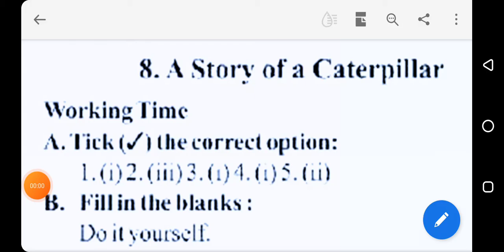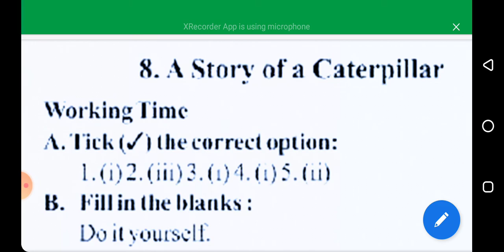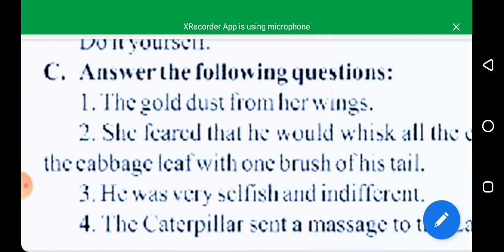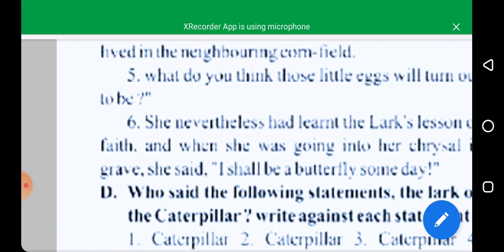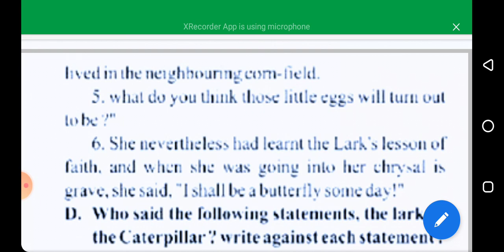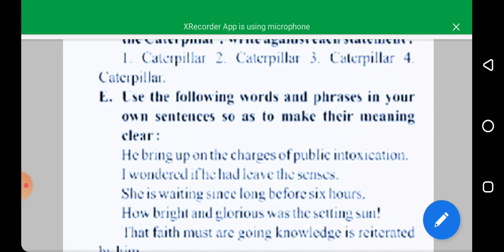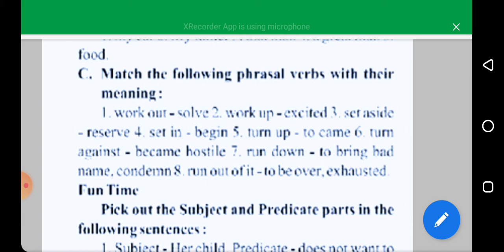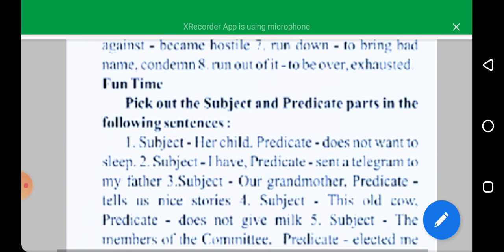ENGLISH | CHAPTER - 8 | Q & ANS | CLASS - 7 EM | BY RANJEET SIR